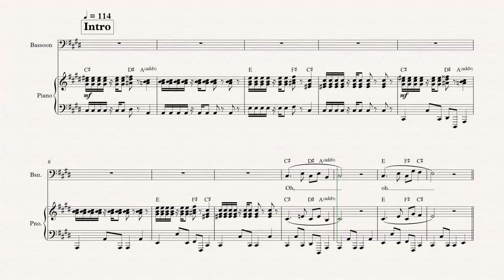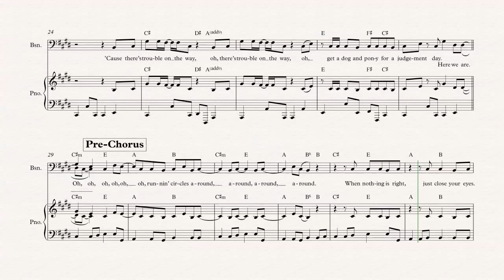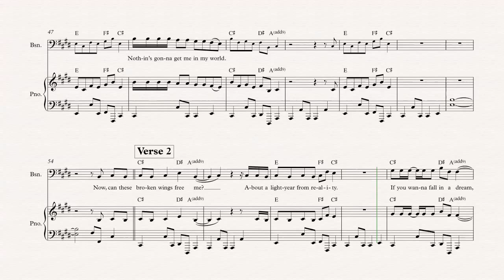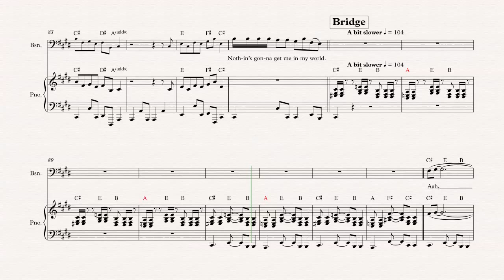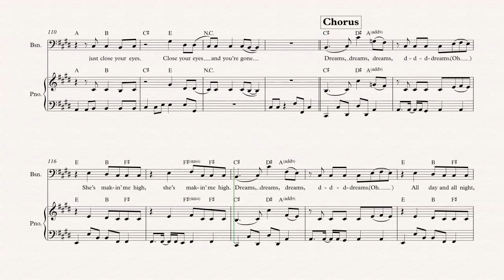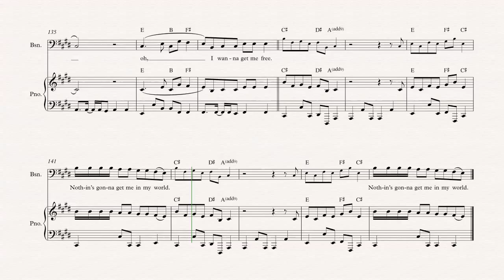Bassoon - Dreams - Beck - Sheet Music, Chords, & Vocals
Bassoon sheet music, chords, and vocals of Dreams - Beck

Learn to play Dreams and play along!